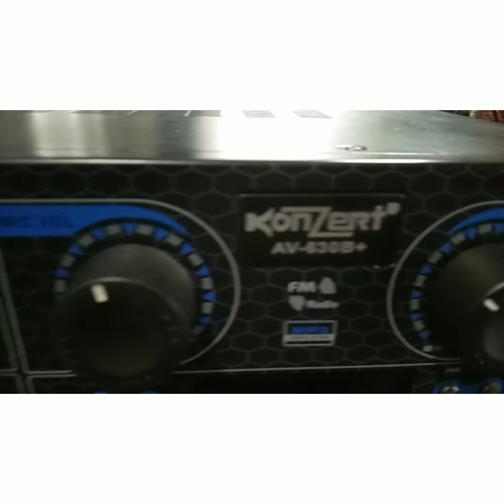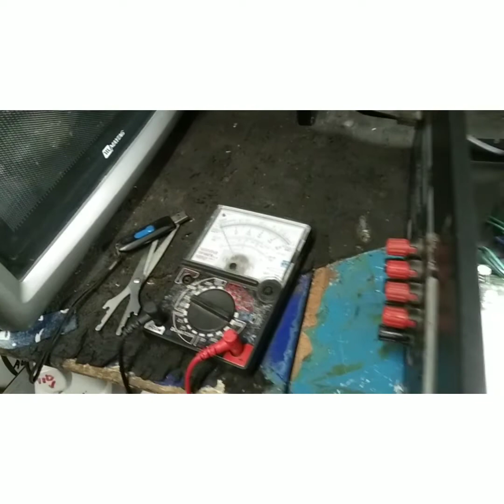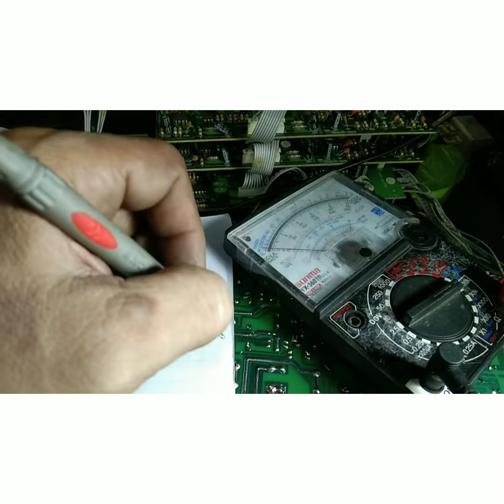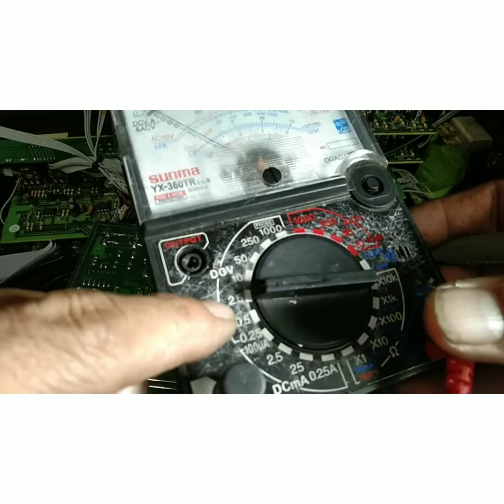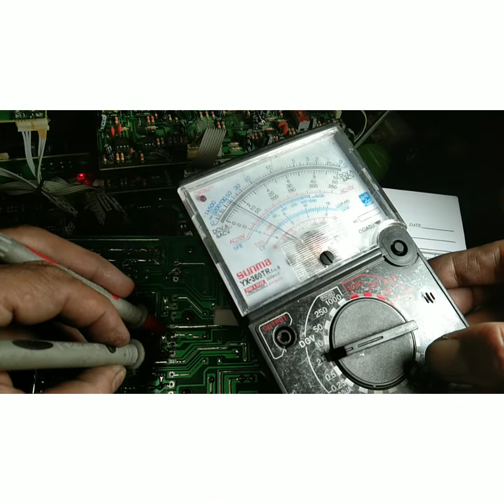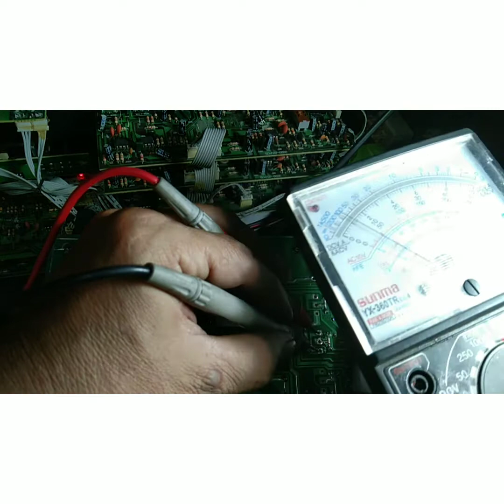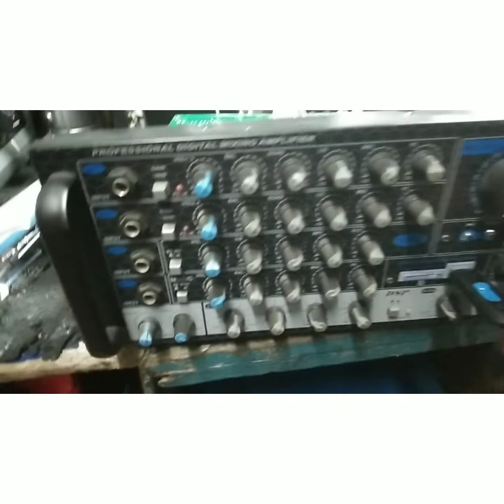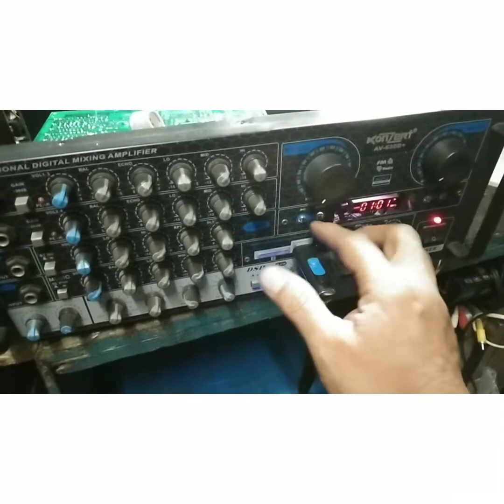how to fix Av-konzert mixing amplifier no sounds.